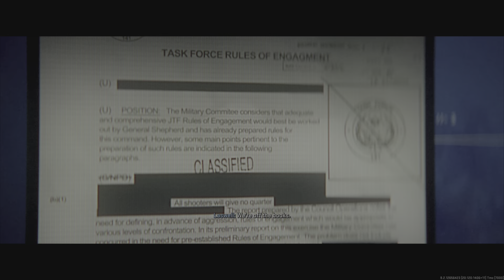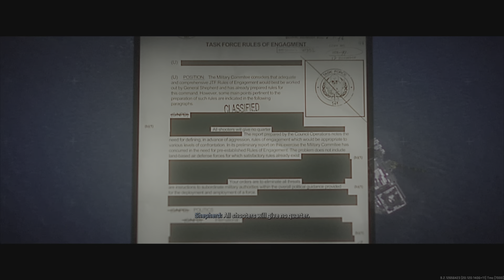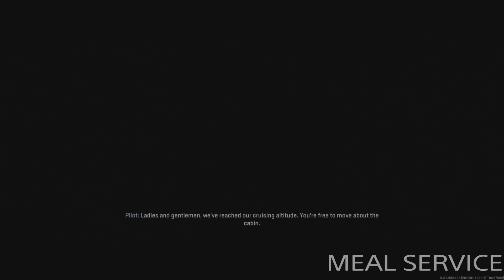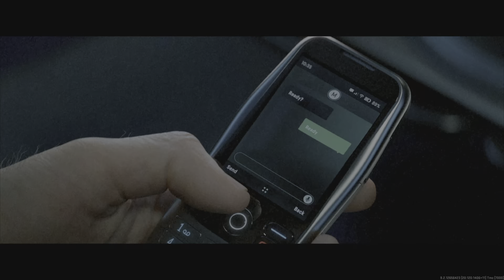CALL OF DUTY MODERN WARFARE 2 ALL CUTSCENES MOVIE (2022)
Call of Duty: Modern Warfare 2 ALL CUTSCENES MOVIE (2022) HD 1080p

Here is the Call of Duty Modern Warfare 2 All Cutscenes Movie from the Call of Duty Modern Warfare 2 Campaign. This video contains All Call of Duty Modern Warfare 2 Cutscenes from the Campaign for Call of Duty Modern Warfare II. Call of Duty Modern Warfare 2 Campaign All

Cutscenes 2022. This also includes the full Call of Duty Modern Warfare 2 Campaign Ending Cutscenes.

Call of Duty: Modern Warfare II is a first-person shooter game developed by Infinity Ward and published by Activision. It is a direct sequel to the 2019 reboot, and will serve as the nineteenth instalment in the overall Call of Duty series. It is scheduled to be released on October 28, 2022, for PlayStation 4, PlayStation 5, Windows, Xbox One, and Xbox Series X/ S. Call of Duty: Modern Warfare II is being developed by Infinity Ward alongside a new version of the battle royale title Call of Duty: Warzone called Warzone 2.0, with both games using a new version of the IW engine. The new upgraded engine features a physically based material system, a new hybrid tile-based streaming system, a new PBR decal rendering system, world volumetric lighting, 4K HDR, as well as a new GPU geometry pipeline. The game will feature Ricochet Anti Cheat at launch. Call of Duty: Modern Warfare Il is expected to be first game in the mainline Call of Duty series with a 2-year development cycle, with the next Call of Duty title expected to release in 2024.